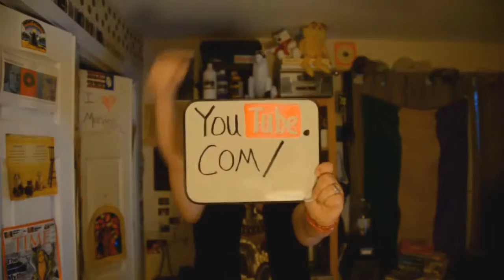Vlogtober - Day Twenty Eight